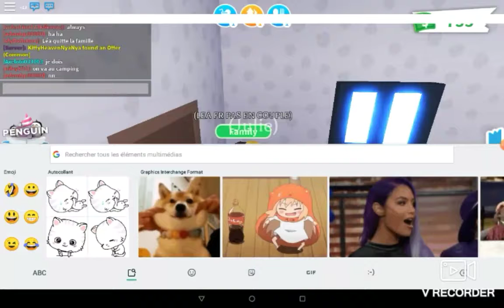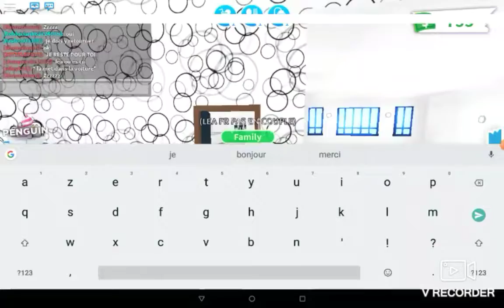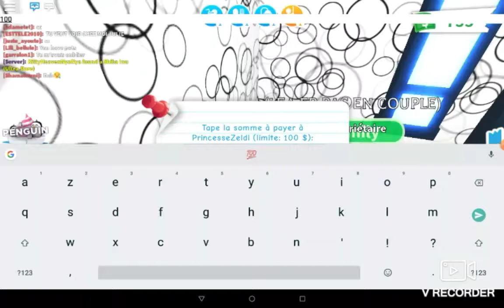Sur adopte me avec ma sœur